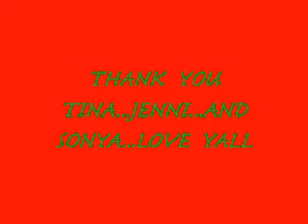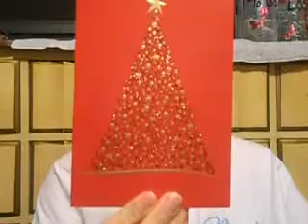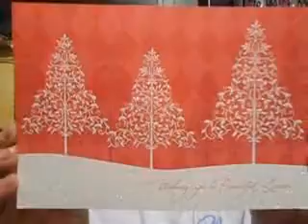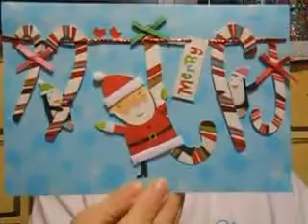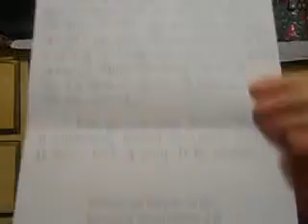TY JENNI...TINA AND SONYA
DONT OWN THE MUSIC IN THIS VIDEO